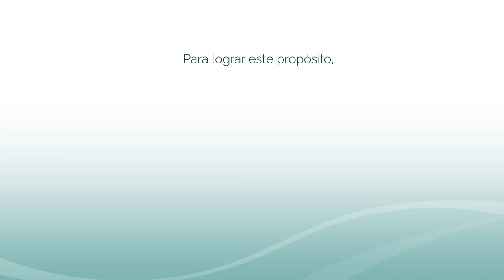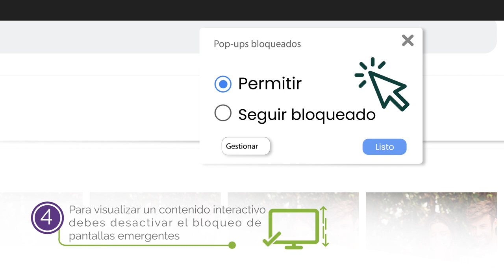Country club animación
Animación 2D para Secuencia UNO